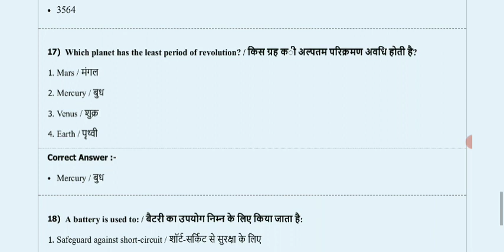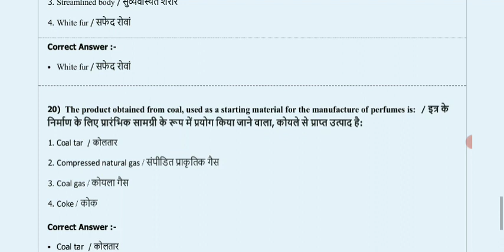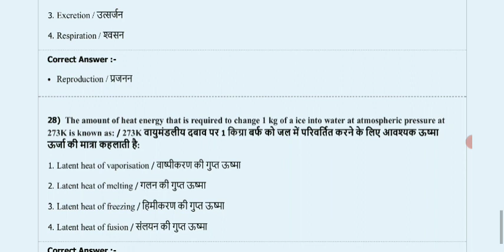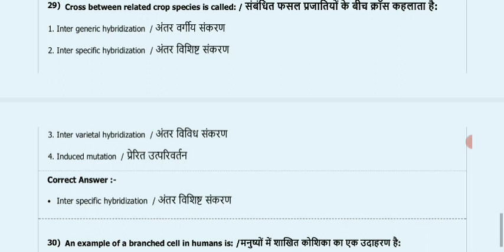Vedio-23 science Imp. ques &ans mp पटवारी exam|Mp पटवारी exam साइंस ques